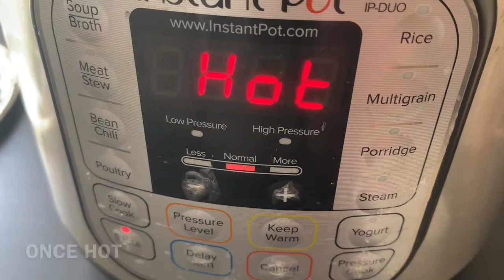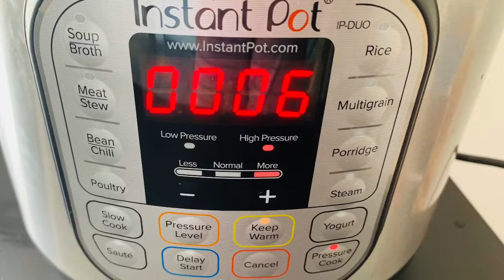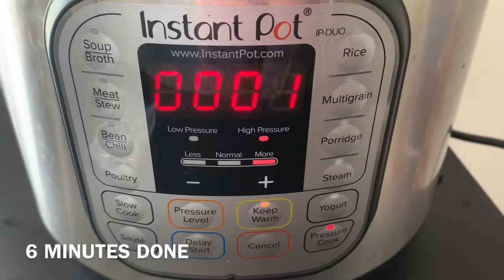Bagara Rice in Instant Pot Recipe | Pulav rice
Ingredients

Bayleaf – 2
Shahjeera – 1 tsp
Japatri – 1 or 2
Sliced Onions – 1 medium size